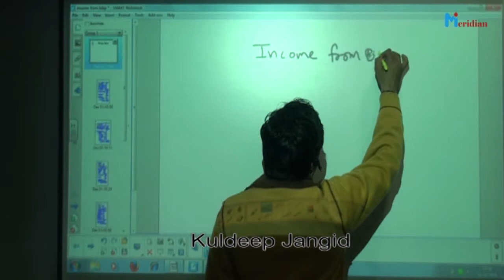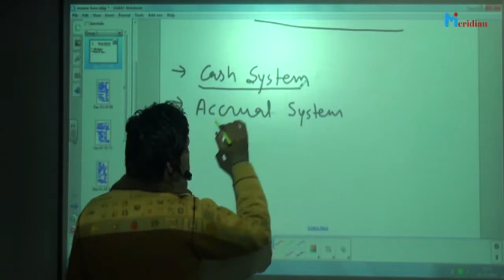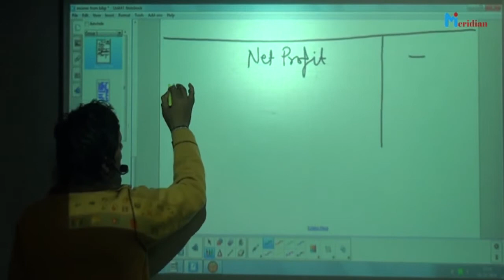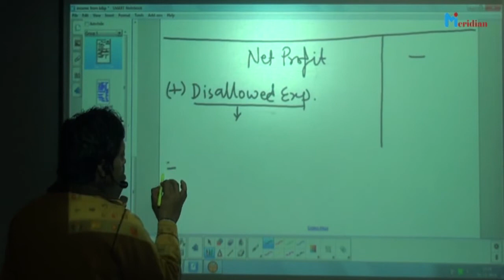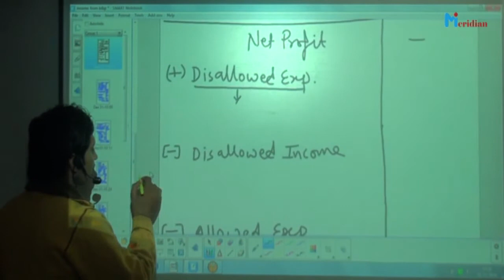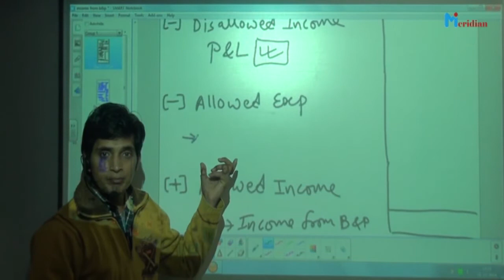Business and Profession introduction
complete detail of business and pro...